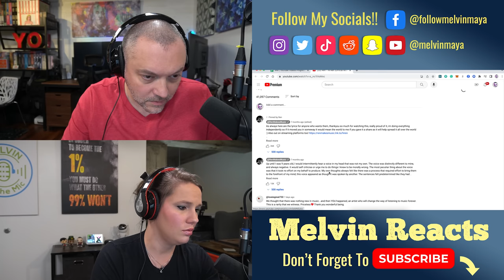Morgan Brannon Reacts To Ren - Hi Ren (first time reaction) | V699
Follow Morgan on Instagram or @kitbee92

Melvin Maya
15307 Hazen Point Drive